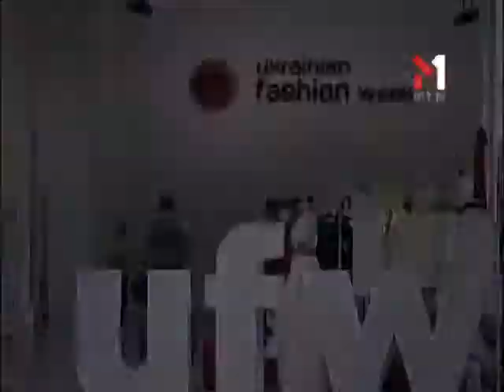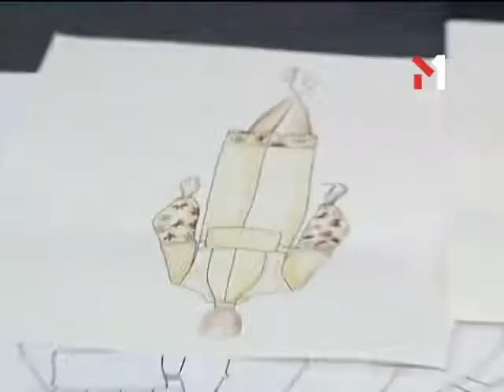Поиск Спонсоров - МОЯ ПРОФЕШН - 05.04.2014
Дивіться у випуску МОЯ ПРОФЕШН - проблеми перед пошиттям колекції, де взяти гроші?

Ukrainian Fashion Week —  главное событие украинской индустрии моды, на котором показывают коллекции только лучшие дизайнеры. Но за ярким несколькоминутным показом каждого модельера стоят месяцы кропотливой работы, недоспанные ночи, поиски вдохновения, сотни часов над эскизами, многочисленные примерки, сомнения и трудности. Посмотри, как на самом деле рождаются шедевры украинского подиума. Попади за кулисы самого громкого фешн-события, болей за лучших модельеров,узнай их тайны в новом реалити-шоу "МОЯ ПРОФЕШН"!